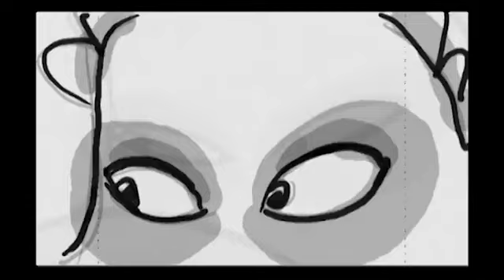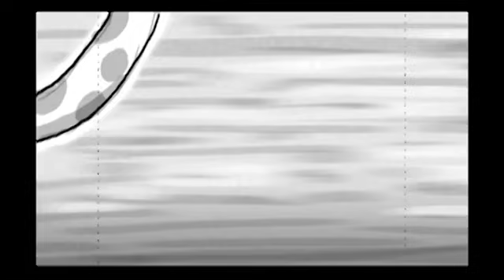Qumi-Qumi - Trash Toad (animatic) early episode (2010)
Directed by : Vladimir Ponomarev

Written by : Vladimir Ponomarev Pavel Muntyan Dimtry Gorbunov

Storyboard artist by : Valery Konoplev